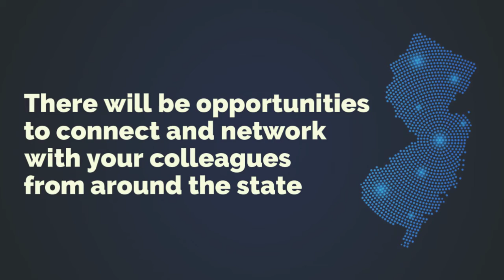NJSBA 2021 Annual Meeting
The 2021 New Jersey State Bar Association Annual Meeting and Convention will be a virtual symposium with exemplary, fully interactive continuing legal education. Program tracks will cover areas of law including family, criminal, real property, municipal court, diversity and inclusion, presidential initiatives, and more.

Attendees can earn up to 16.2 CLE credits over the course of the three days!